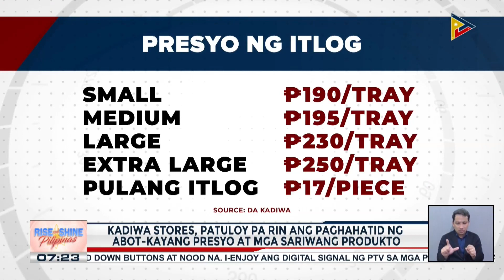Kadiwa stores, patuloy pa rin ang paghahatid ng abot-kayang presyo at mga sariwang produkto